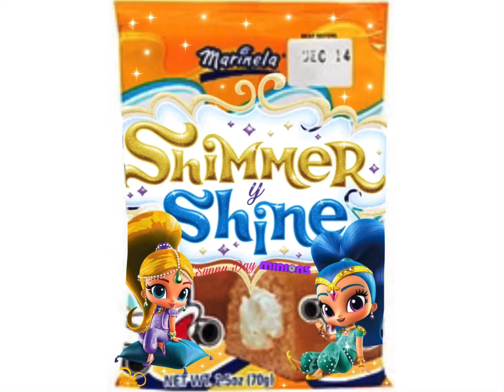Marinela®︎ Shimmer y Shine Sunny Day Minions Disney Channel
Disney Channel
Shimmer and Shine
Sunny Day
Los Minions